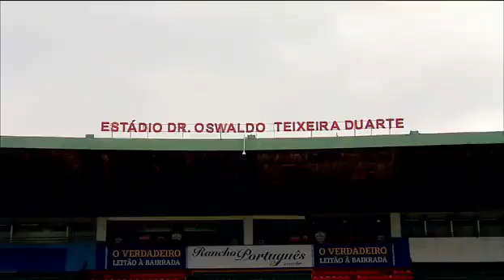Com a Lusa respirando por aparelhos, presidente trata 'Caso Héverton' como facada no coração